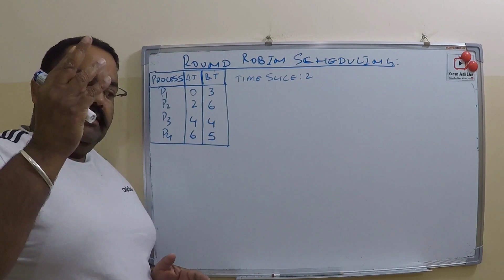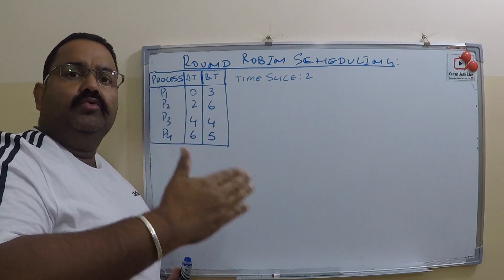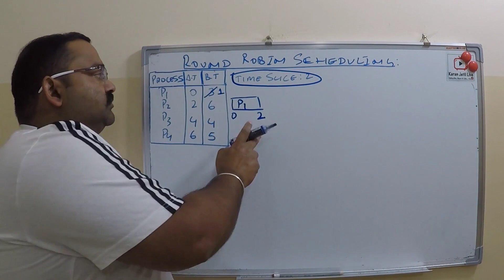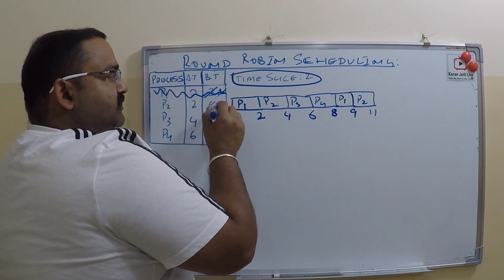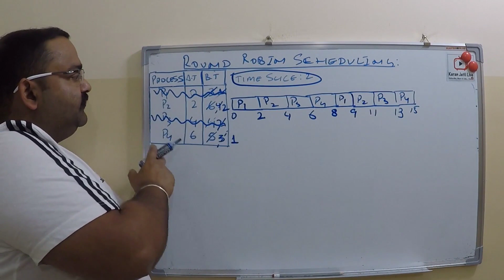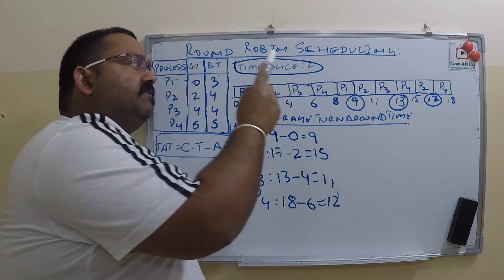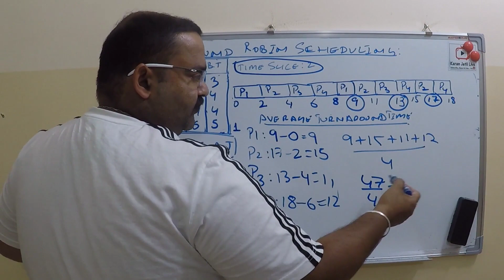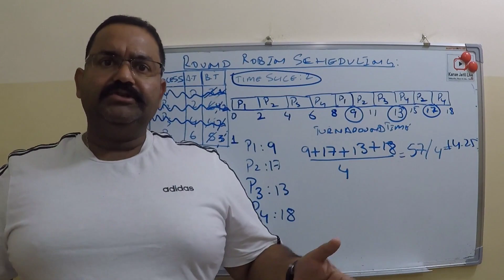round robin cpu scheduling and average turnaround time explained with example